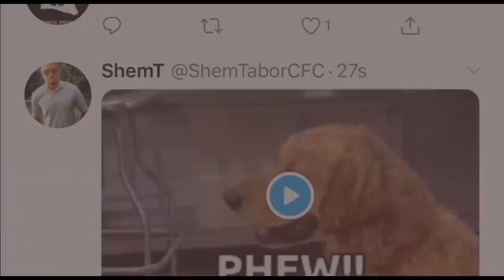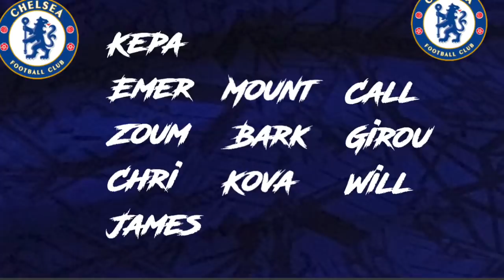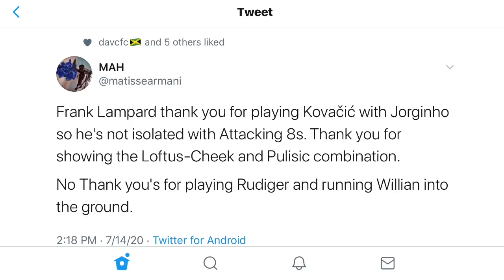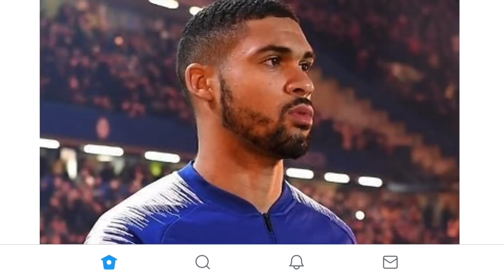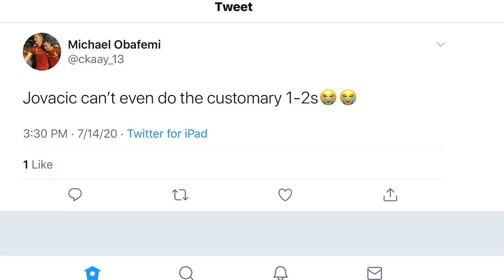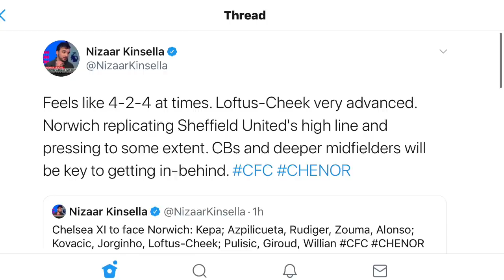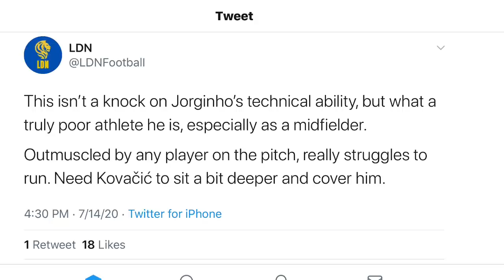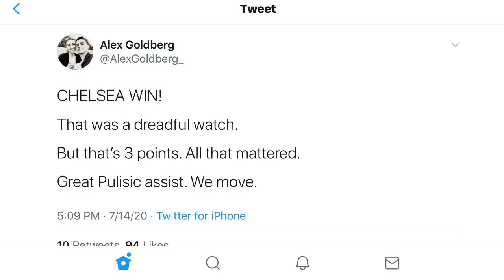JOB DONE! CHELSEA 1-0 NORWICH || MATCH REVIEW || PULISIC SHINES AGAIN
CHELSEA 1-0 NORWICH MATCH REVIEW